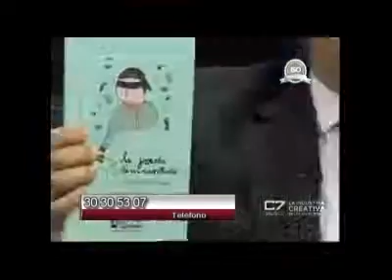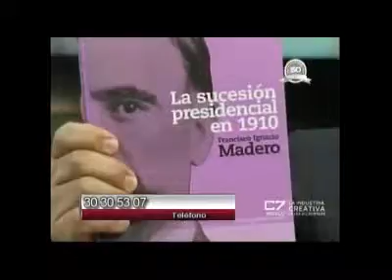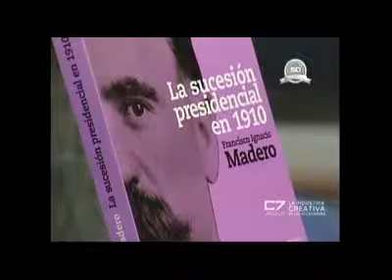DESDE EL INFIERNO 22 05 14